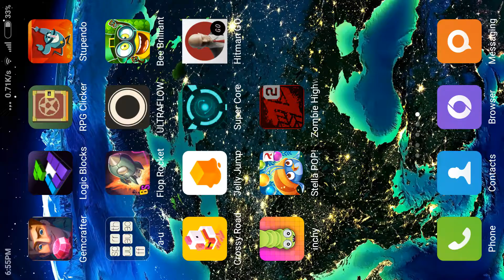Zombie Highway 2: Gameplay - New Weapon SPA-12Z - Part 2 HD [Android]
I have new hard weapon. I am now much more ruthless.
This is it - the amazing Zombie Highway 2. ;..